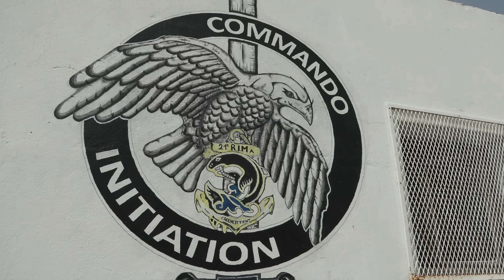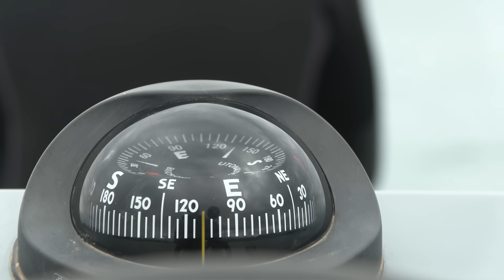Section d'aide à l'engagement débarqué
La formation d'une unité d'élite à la Légion étrangère, la section d'aide à l'engagement débarqué (SAED), qui opère lors de missions spécifiques , parfois en profondeur dans les lignes ennemies.
Les SAED sont présentes dans les régiments d'infanterie de l'armée de Terre, et viennent former le groupement d'aide à l'engagement amphibie de la 6e Brigade légère blindée , qui comprend des équipiers en provenance des unités spécialisées suivantes :
Les sections d'aide à l'engagement débarqué,
les pelotons d'aide à l'engagement débarqué,
les sections fouille opérationnelle spécialisé,
les plongeurs de combat du génie,
les sections d'aide à l'engagement d'artillerie,
les sections transmission.

Leur mission : mener des opérations commando amphibies.